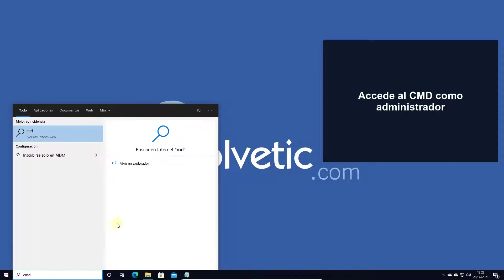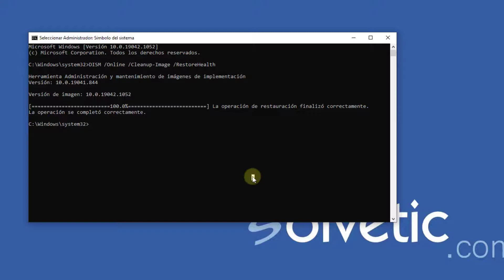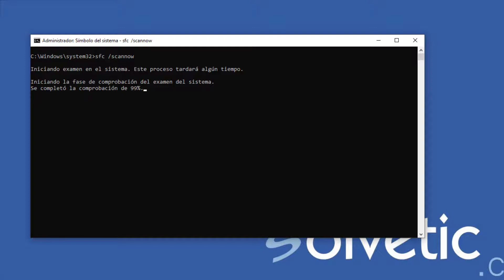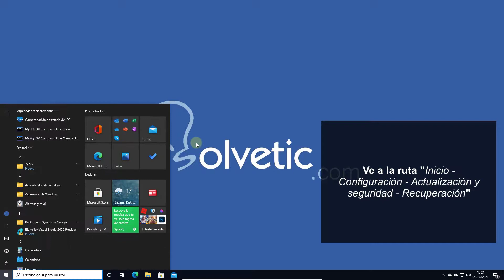⚠️ Administrador de tareas no responde Windows 10 ✔️ SOLUCION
Videotutorial de Solvetic que explica como solucionar problemas y errores del Administrador de tareas cuando no responde ⭐ 𝗧𝗨𝗧𝗢𝗥𝗜𝗔𝗟 𝗘𝗡 𝗧𝗘𝗫𝗧𝗢

¿El administrador de tareas no funciona? En este práctico vídeo te explicamos varias formas de poder solucionar errores del administrador de tareas de tu PC Windows 10. Errores como:

El administrador de tareas se cierra solo
El administrador de tareas no responde
El administrador de tareas ha sido deshabilitado
El administrador de tareas no abre
El administrador de tareas no me muestra los procesos

Te explicamos como restaurar el administrador de tareas windows 10 para que vuelva a funcionar como siempre, sin errores. A continuación puedes ver el comando para restaurar el administrador de tareas en CMD:

 》CAPÍTULOS《

00:00 Introducción
00:16 Corregir error de Administrador de tareas con DISM
01:28 Corregir error de Administrador de tareas con SFC
02:18 Corregir error de Administrador de tareas desde Editor de políticas
02:57 Corregir error de Administrador de tareas restableciendo el equipo